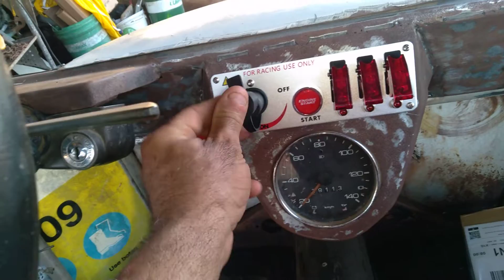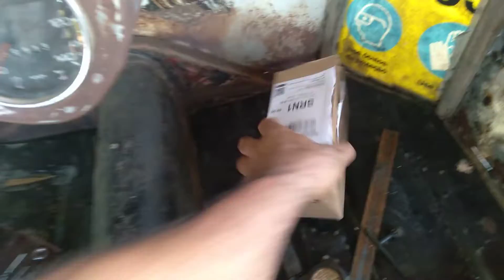Fazendo kart Cross 2 lugares com suspensão de fusca (vídeo 15)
Instalei o painel e uma barra de farol de Led.